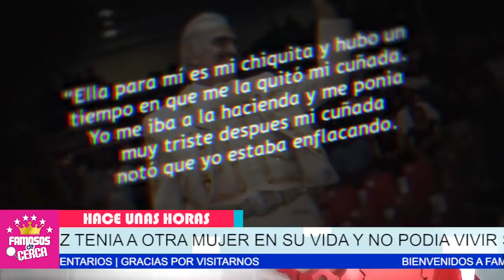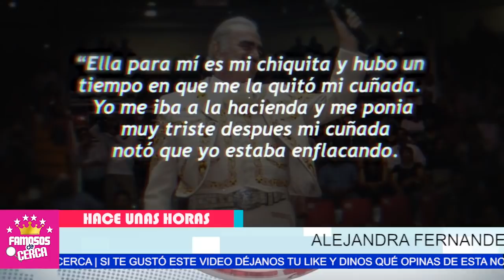😱📌 𝗩𝗜𝗖𝗘𝗡𝗧𝗘 𝗙𝗘𝗥𝗡𝗔𝗡𝗗𝗘𝗭 / No Podia Vivir Sin Esta Mujer ( 𝗔𝗤𝗨𝗜 𝗧𝗘 𝗖𝗨𝗘𝗡𝗧0 ) 🎚️🖤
Vicente Fernandez NO SOPORTABA ESTAR Lejos de Esta Mujer.

 BIENVENIDOS!!!
suelta la sopa
televisa
exclusivas
venga la alegria
tv azteca
polemica
chismes
Entertainment
farandula mexico